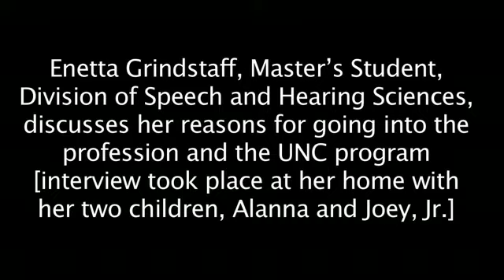SPHS: Enetta Grindstaff (part 2 of 2)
Enetta Grindstaff, Masters Student, Division of Speech and Hearing Sciences, discusses her reasons for going into the profession and the UNC program [interview took place at her home with her two children, Alanna and Joey, Jr.]